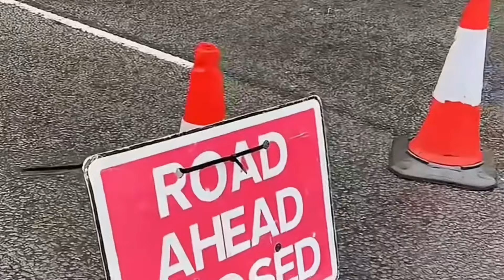Fails - Karma bites again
Karma bites as man destroys work van, next one fails in front of a recovery truck waiting in line, an angry flood warden and then someone watching the live feed brings us coffee

Re edited and in full screen as requested by viewers

Truly remarkable awful driving 😮

All footage is recorded and edited by me

Midlifecrisis101x (@midlifecrisis101x) • Instagram photos and videos
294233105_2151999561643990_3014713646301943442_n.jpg